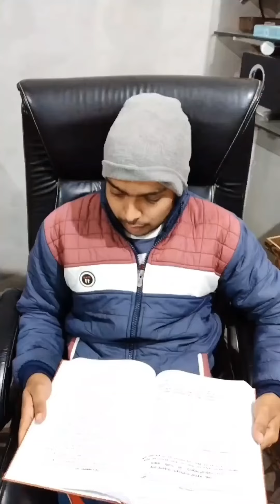Day 122/75 Part 2 Hard Challenge